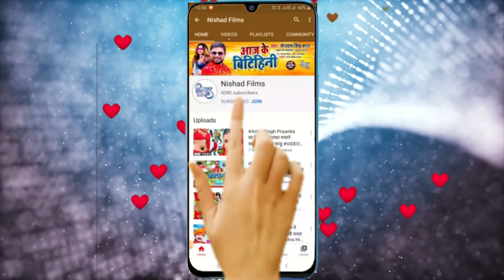VIDEO_SONG - चित बदली 2 - डीजे पे धूम मचा दिया ऐ गाना | Chit Badali 2 | Munna Singh | NEW